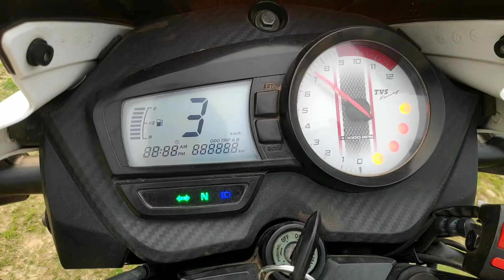# APACHE RTR AVBR RACEING kya chiz hai aa mast 😎😎 🔥🔥😎😎 ( A VILLAGE BOY RAHUL )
pura video dekho 🙏🙏
 share karo mere video ko

support karo mere channel ko🙏🙏

like 👍👍      comment karo
appache rtr 160 bs 4
 speed mast hai